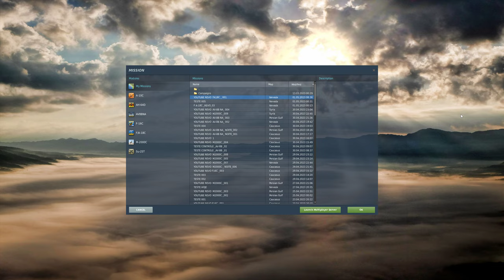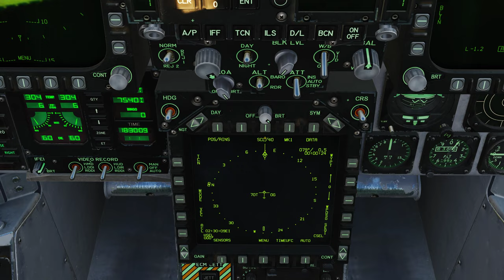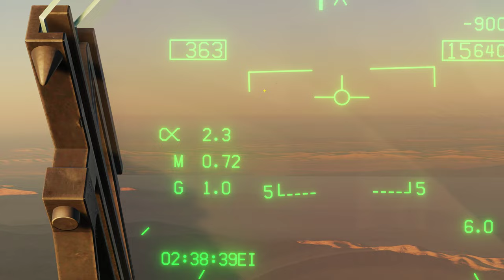DCS World:F/A-18C Hornet | Air-to-Air Refueling( REVO Caucasus )/PT-BR_VÍDEO 1988